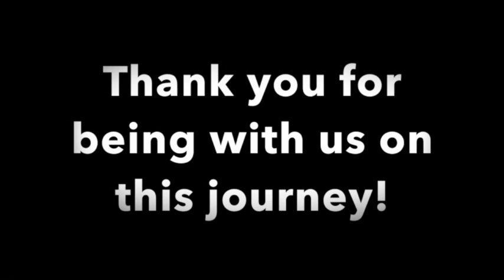Cycling and Physical Therapy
Combining the best in research and clinical practice.